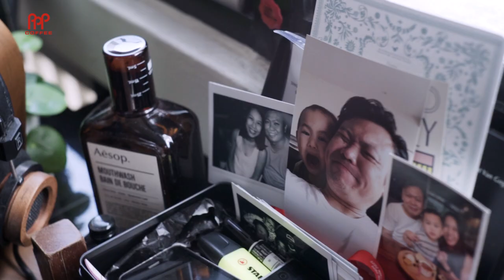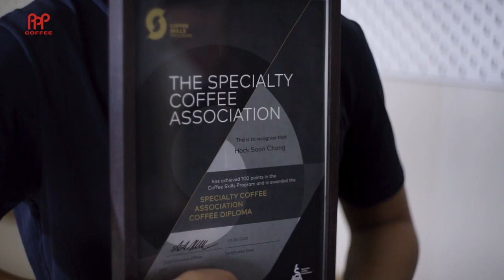12th Year Anniversary - Why We Work In Coffee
For most of us, coffee revolves around our everyday life. For some out there, coffee is life.

As we celebrate another year in coffee, we are thankful for the people who have supported us through the milestones.

From the baristas to the roasters, packers to drivers, designers to accounts, technicians to logistics, finance to administration - each of them has been instrumental in making the last 12 years possible.

This is PPP Coffee, and this is why we work in coffee.

COVID ADVISORY - some scenes where staff are not wearing masks were filmed prior to COVID restrictions or re-enacted under strict Social Distancing guidelines.

 Libertad - Iriarte and Pesoa - Care of Excavated Shellac - released under Creative Commons Attributions Licence.

Back Then - Ill Kitchen
Musicvine.com